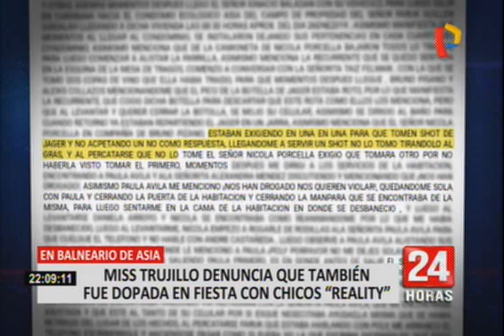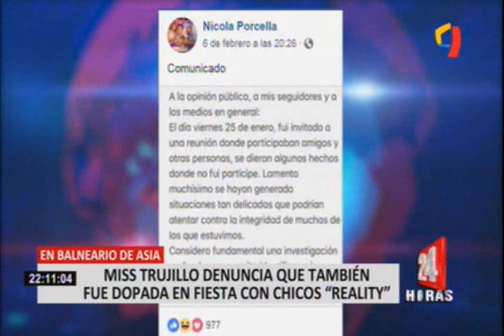Claudia Meza: Miss Trujillo denuncia que también fue dopada en fiesta con chicos ‘reality’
La Miss Trujillo, Claudia Meza, pasó el mismo calvario que la modelo argentina Poly Ávila durante la polémica fiesta de Asia a la que asistieron figuras conocidas del espectáculo nacional. La modelo trujillana relató que fue Nicola Porcella, concursante de un programa reality, quien la invitó a la fiesta donde la quisieron obligar a que tome una bebida.

Después del incidente, contó que se fue al baño, donde se percató que Poly Ávila le decía a otra invitada que las habían drogado. Después de ello la argentina se fue del lugar y un examen confirmó sus sospechas.

Por su parte, Claudia Meza, contó que quiso irse de la fiesta pero una persona de nombre Alexis Collazos se lo impidió. Además, acusó a Frauk Guillen (dueño de la casa) de intentar aprovecharse de ella.

La organizadora del Miss Perú, Jessica Newton, exigió a las personas que asistieron a la fiesta que ayuden a hallar a los responsables. Además cuestionó a quienes dicen que la reina de belleza busca protagonismo con su denuncia.